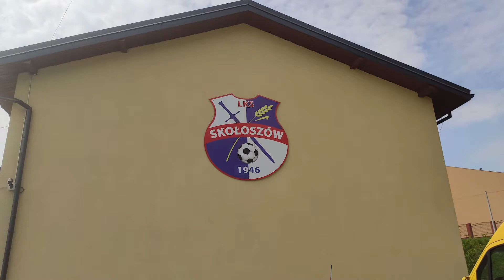2022.05.07 LKS Skołoszów - Orlik Przemyśl (trampkarze młodsi)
7. kolejka